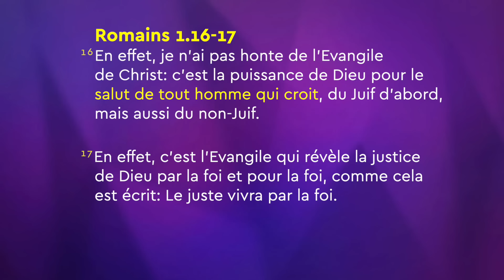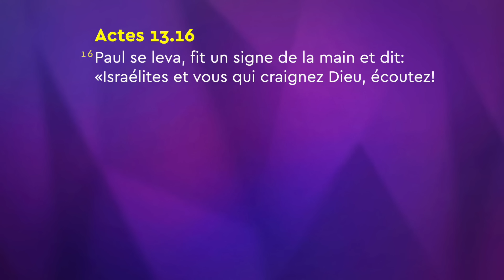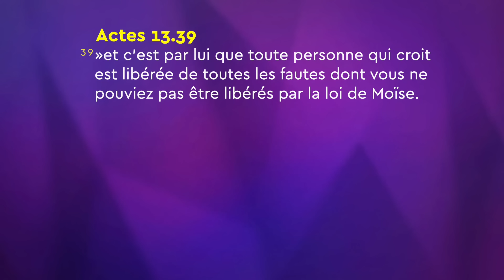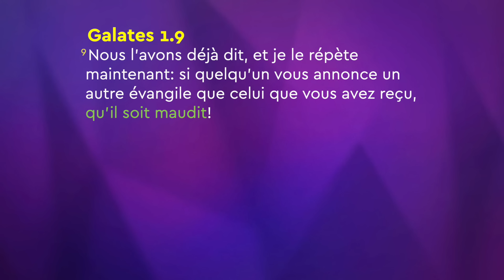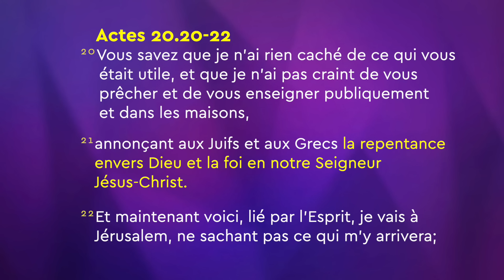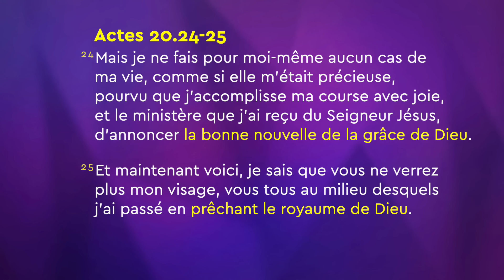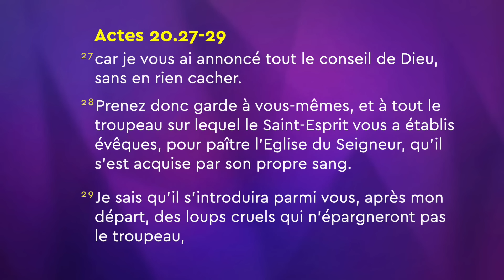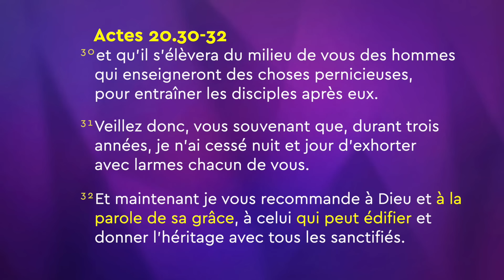Joseph Prince - Il confirme Sa parole par des miracles | New Creation TV Français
Enfant de Dieu, tu es appelé à vivre des miracles ! Il est temps de demeurer ferme dans ta justice en Christ et de commencer à voir des changements surnaturels dans ta vie et dans celle des personnes qui t'entourent. Dans ce message éclairant de Joseph Prince, apprenez comment vous pouvez être un phare d'espoir en ces temps sombres. Découvrez comment vous pouvez :

- Faire l'expérience de la plénitude dans votre mariage, votre vie de famille, vos relations et votre bien-être émotionnel lorsque vous vivez quotidiennement selon le véritable évangile de Jésus-Christ.
- Cultiver une grande foi pour recevoir vos percées lorsque vous fixez vos yeux sur Jésus.
- Voir des délivrances et des guérisons miraculeuses se produire lorsque vous partagez l'évangile de la grâce avec d'autres personnes.
- Vous aligner sur ce que Dieu fait dans le monde en ce moment et être doublement béni.

Établissez-vous dans le don de la justice de Dieu et commencez à mener une vie marquée par ses miracles !

Retrouvez en avant première les prédications de Joseph Prince en français sur la nouvelle chaîne YouTube dédiée !